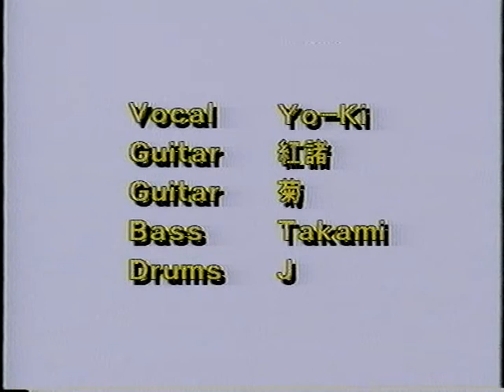誕生 SALAMANDER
１．誕生
２．薬似夜
３．月光
４．BIG BLACK SUN～F.I.N